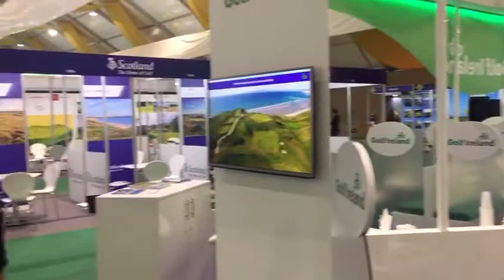NordicGolfers - IGTM Marrakech 2019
Igen i år deltager vi til IGTM, som dette år afholdes i Marrakesh i Marokko!